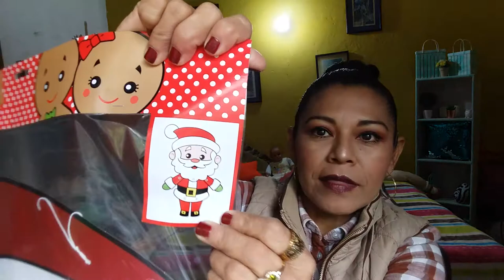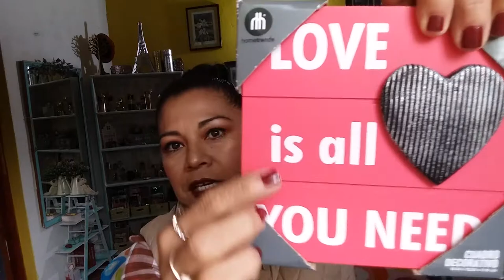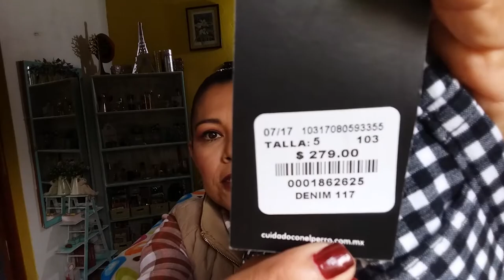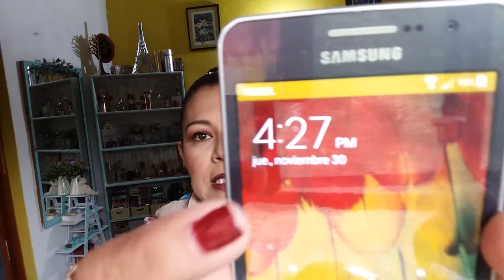COMPRAS ECONOMICAS !!!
Hola mis chulas y chulos!!! Aquí una vez más con este vídeo, que a todos nos encanta. siii 😊😊COMPRAS!! Muchas gracias por su apoyo...por su suscripción y comentarios.. poco a poco vamos creciendo. me entusiasma muchísimo, y pues BIEN VENIDO DICIEMBRE..!🎄🎅👏👏👏👏! Y pues ahora si , dejo mi correo. Perdón en el anterior vídeo. No lo puse. Te imvito a que me escribas para hacer una comunidad y apoyarnos con las dinámicas, nominaciones y retos! Los quiero sin control!!!

castro leyvarosi @hotmail. Com.